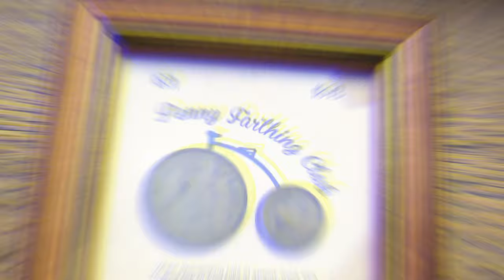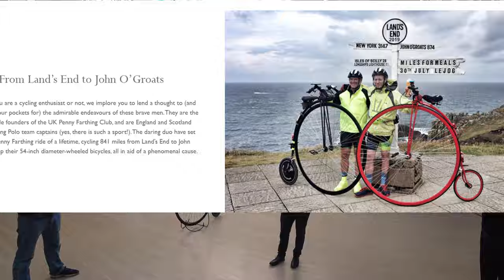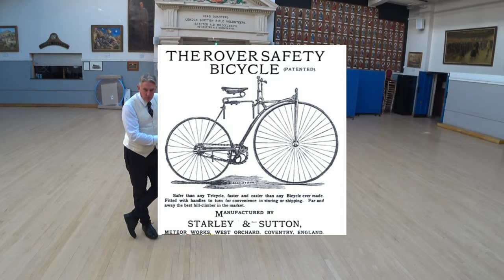I wonder if I can ride a Penny-Farthing without falling off - London Travel Vlog - Day Out in London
Ever wondered if you could learn to ride a Penny-Farthing in a day?  Well, once again I take on that question you may have never asked yourself or may have asked yourself only today!  I attempt to answer that question for you!   I was lucky enough to join The Penny-Farthing Club one Sunday morning to learn the ropes of Penny-Farthing riding.    This is that adventure!

✅ If you would like to try the Penny-Farthing Experience for yourself - please check out them - They do tours of London every weekend.  And they have even expanded to sunny Brighton!

The Experience is arranged via AirBnB.  If you have never used Airbnb before (strangely some people are still Virgins to it).  If you use this link when signing up to Airbnb you will get $20-$50 off your first Airbnb overnight booking depending on where in the world you are located.  Americans seem to get more love from Airbnb than those from Bangladesh.

00:00 - Video Begins
02:12 - The Penny-Farthing
02:29 - The Penny-Farthing Club introduction
03:49 - Penny-Farthing History
06:35 - Learning to ride a Penny-Farthing
09:56 - Using one's skills which we have just learnt
15:35 - Going on our first ride through the streets of London
16:07 - Timing Traffic Lights
17:16 - A London Geezer
18:15 - Westminster Tour
21:44 - The Mall to Buckingham Palace
24:00 - Buckingham Palace London
25:00 - Penny-Farthing Stack
25:54 - Riding away from the Palace
29:57 - Different sizes of Penny-Farthings
30:16 - Cheers
30:28 - Thank you for the wonderful experience

I'm The Wondering Englishman - I spend my days wondering what places are like and what wonders they may have to offer.  My YouTube Channel focuses on Travel content  - taking in the wonders of the world.   I've produced over 300+ video so there is a fair amount of content to check out should you be interested.

I'll be sure to mention you in the credits of upcoming videos if you so request.  (Only if you request).   Your support is greatly appreciated!

🌍 When using Taxi's in the UK -  I recommend Bolt & Uber for your Taxi Needs.

- Booking . com Free Travel Credit 🛏️

To find the cheapest flights anywhere I recommend using Skyscanner 💷

🚆To Book a Train Ticket to London in Advance I recommend using TrainLine